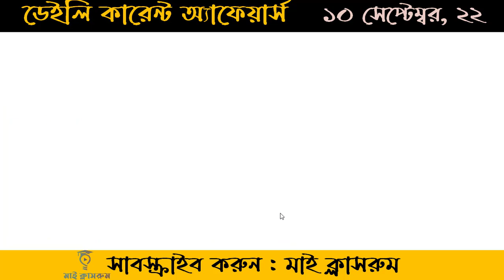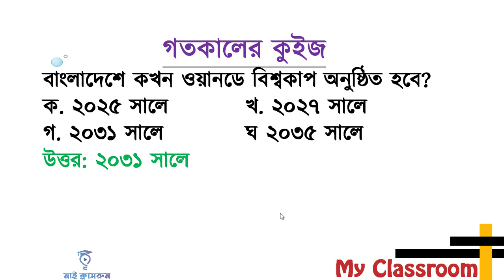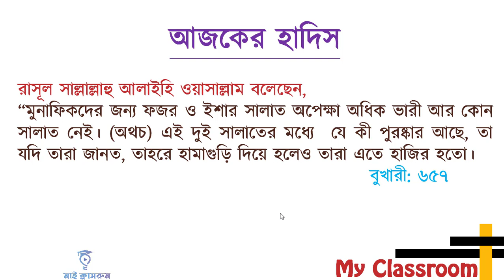কারেন্ট অ্যাফেয়ার্স ১০ সেপ্টেম্বর ২০২২। Today's Current Affairs for CGA NTRCA DSS Somaj kormi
কারেন্ট অ্যাফেয়ার্স ১০ সেপ্টেম্বর ২০২২। Today's Current Affairs for CGA NTRCA DSS Somaj kormi  My Classroom
All Job Preparation My Classroom Daily Current Affairs helps you prepare for the job test Bangladesh railway pointsman, railway pointsman job preparation, Daily Current Affairs is being prepared from the pages of daily newspapers. Today's Daily Current Affairs has been given for today 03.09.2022 Take note of the Daily Current Affairs for each day. Daily Current Affairs so don't just read, write it down. Daily Current Affairs is important for everyone. Must see Daily Current Affairs. Daily Current Affairs will keep you updated.Every day tutorials on today's current affairs of Bangladesh, Daily Current affairs, Current affairs Bangladesh, Current affairs bd, Update current affairs are made from My Classroom. Not only that, like every day, every month there are current affairs in my classroom. It's Need for  baf exam preparation, Bangladesh Bar Council enrollment exam, Nbc (national book centre) exam preparation, desco exam preparation, bkkb exam preparation, LTU exam preparation, Bangladesh Air Force (BAF) exam preparation, rpcl exam date and preparation, BARC Exam Date and Admit Download and exam preparation, CGA Office Sohayok Exam Date and Admit Download 2022, cga exam preparation, DSS Somaj Kormi (Union) Exam Date 2022, Dss somaj kormi union exam preparation, Junior Audit Officere, If you want, you will find January Current Affairs, Current Affairs February, Current Affairs March, Current Affairs April, Current Affairs May, Current Affairs June, Current Affairs August, Current Affairs September, Current Affairs October, Current Affairs.Today's Current affairs only for Bangladesh. Job candidates need Today's Current affairs. That is why I have repeatedly said that you must read Current Affairs. You can't do well without reading Current Affairs. Current Affairs will have 5-6 questions. So it will not do any good without current affairs. How does this arrangement of my classroom with current affairs feel? If you like it, you will see the daily current affairs of my classroom every day. Reliable Address My Classroom for Preparation of Job Recruitment Exam.আপনাকে স্বাগতম। আজ ০৯ সেপ্টেম্বর, ২০২২  এর ডেইলি কারেন্ট অ্যাফেয়ার্স দেখার জন্য। আজকের পত্রিকা থেকে গুরুত্বপূর্ন সাধারণ জ্ঞান দিয়ে তৈরী  হয়েছে আজ ডেইলি কারেন্ট অ্যাফেয়ার্স ০৯ সেপ্টেম্বর, ২০২২। Current Affairs September 2022 My Classroom পত্রিকার পাতা থেকে গুরুত্বপূর্ন সাম্প্রতিক প্রশ্নোত্তর দিয়ে আজকের কারেন্ট অ্যাফেয়ার্স প্রস্তুত করা হয়েছে। চাকরি পরীক্ষা প্রস্তুতির জন্য কারেন্ট অ্যাফেয়ার্স অত্যান্ত গুরুত্বপূর্ন। তাই প্রতিদিন পত্রিকার পড়বেন এবং কারেন্ট অ্যাফেয়ার্স দেখবেন। কারেন্ট অ্যাফেয়ার্স না পড়ে নিজেকে আপডেট রাখা যাবেনা। কারেন্ট অ্যাফেয়ার্স নিয়ে প্রতিদিনের এই আয়োজন ছাড়াও আমরা প্রতিমাসে প্রফেসর কারেন্ট অ্যাফেয়ার্স থেকে সাম্প্রতিক এমসিকিউ এবং সাম্প্রতিক গুরুত্বপূর্ন প্রশ্নোত্তর দিয়ে টিউটোরিয়াল তৈরী করি। শধু তাই নয় প্রতিমাসের কারেন্ট অ্যাফেয়ার্স যেমন জানুয়ারী কারেন্ট অ্যাফেয়ার্স, ফেব্রুয়ারী কারেন্ট অ্যাফেয়ার্স, মার্চ কারেন্ট অ্যাফেয়ার্স, এপ্রিল কারেন্ট অ্যাফেয়ার্স, মে কারেন্ট অ্যাফেয়ার্স, জুন কারেন্ট অ্যাফেয়ার্স, জুলাই কারেন্ট অ্যাফেয়ার্স, আগষ্ট কারেন্ট অ্যাফেয়ার্স, সেপ্টেম্বর কারেন্ট অ্যাফেয়ার্স, অক্টোবর কারেন্ট অ্যাফেয়ার্স, নভেম্বর কারেন্ট অ্যাফেয়ার্স এবং ডিসেম্বর কারেন্ট অ্যাফেয়ার্স প্রকাশ করে থাকি। ইতিমধ্যে আমরা ডেইলি কারেন্ট অ্যাফেয়ার্স প্রকাশ করছি। তাছাড়া মাই ক্লাসরুমে আরও দেখবেন সাম্প্রতিক সাধারণ জ্ঞান, কারেন্ট ওয়ার্ল্ড, কারেন্ট বিশ্ব, কারেন্ট খবর, কারেন্ট নিউজ, বিগত সালের প্রশ্ন, বিগত সালের প্রশ্ন সমাধান, বিসিএস সাধারণ জ্ঞান, জাতিয় শিক্ষক নিবন্ধন প্রশ্ন, সরকারি চাকরি প্রার্থীদের জন্য গুরুত্বপূর্ণ সাধারণ জ্ঞান, বিসিএস, ডিপিই, নিবন্ধন, জানুয়ারি থেকে আগস্ট পর্যন্ত সাধারণ জ্ঞান, জুন মাসের কারেন্ট অ্যাফেয়ার্স, কারেন্ট বিশ্ব, ভাইরাল বিশ্ব, নিউজ, খবর, বিশ্বেকোষ, সাধারণ জ্ঞান প্রতিযোগীত, জ্ঞানকোষ, এমপিথ্রি, বিসিএস, আপডেট নিউজ, জাতীয় শিক্ষক নিবন্ধন, জুলাই মাসের কারেন্ট অ্যাফেয়ার্স, আগস্ট মাসের কারেন্ট অ্যাফেয়ার্স, সেপ্টেম্বর মাসের কারেন্ট অ্যাফেয়ার্স, অক্টোবর মাসের কারেন্ট অ্যাফেয়ার্স, নভেম্বর মাসের কারেন্ট অ্যাফেয়ার্স, চলমান বিশ্ব, বিশ্বের তাজা খবর, আপডেট খবর, আপডেট সাধারণ জ্ঞান, চলতি বিশ্ব, চলমান ঘটনা, আসার মত সাধারণ জ্ঞান, কমন পড়ার মত সাধারণ জ্ঞান, গুরুত্বপূর্ণ সাধারণ জ্ঞান মাই ক্লাসরুমের এই আয়োজন ভালো লাগলে মাই ক্লাসরুম চ্যানেলটি সাবস্ক্রাই করে আমাদের পাশে থাকবেন। ধন্যবাদ।